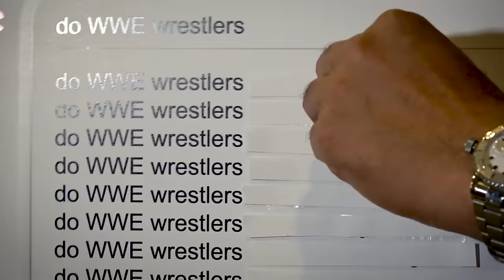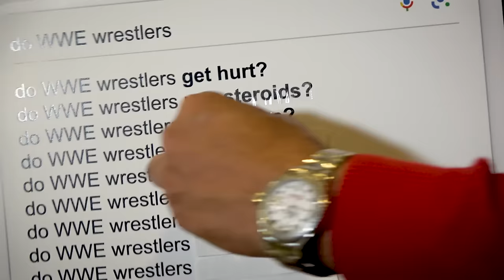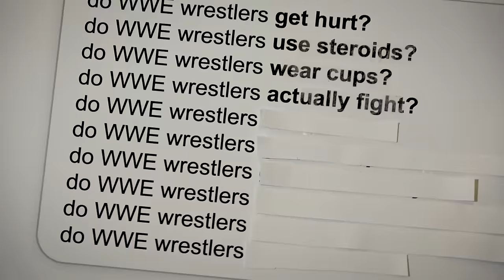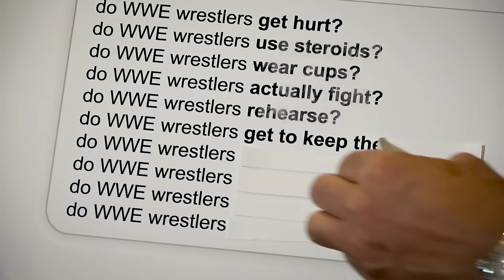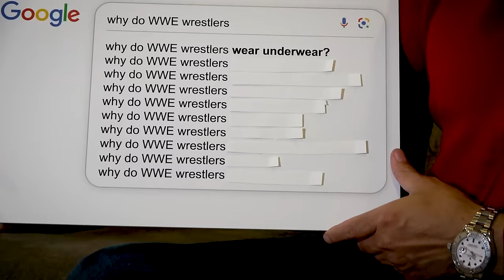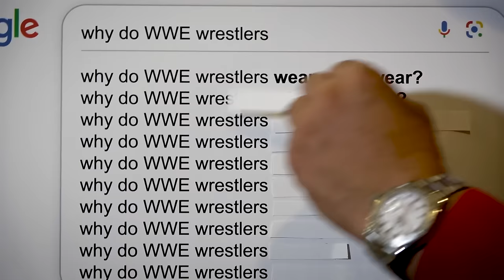Former WWE Wrestler Answers the Web's Most Searched WWE Questions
Why do WWE wrestlers wipe their feet? Do WWE wrestlers get benefits? Do WWE wrestlers fight for real? Learn the answers to all of these questions from a former WWE wrestler.